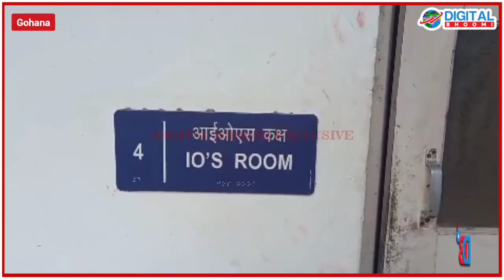रोहतक PGI के फार्मासिस्ट ने फं*दा लगा दी जा*न; मां के रिटायरमेंट प्लान करने पर होने वाले खर्चे के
रोहतक PGI के फार्मासिस्ट ने फं*दा लगा दी जा*न; मां के रिटायरमेंट प्लान करने पर होने वाले खर्चे के लिए प्रताड़ित कर रहे थे पत्नी व ससुरालजन– पत्नी समेत 5 पर मुकदमा
The pharmacist of Rohtak PGI hanged himself; Wife and in-laws were harassing for expenses incurred on mother's retirement plan – case against 5 including wife